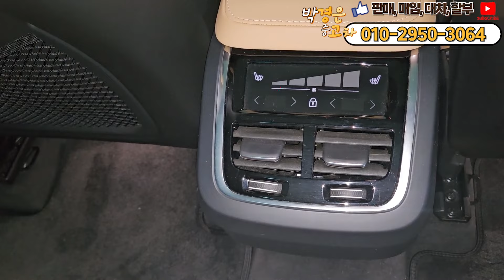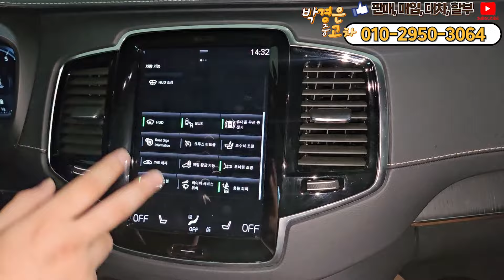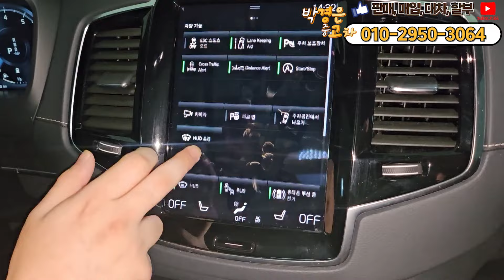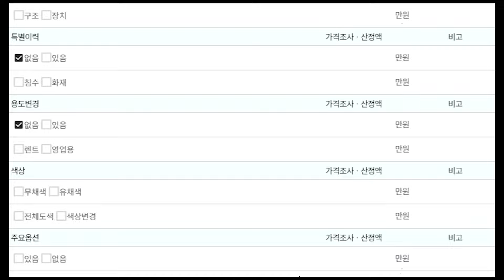(판매완료)볼보 XC90을 한번이라도 고민하셨던 분이라면 이거 보는순간 구매하실겁니다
** 차량정보 **
차종: 볼보 XC90 2세대 2.0 B6 AWD 인스크립션
색상: 썬더그레이
최초등록: 2021년 10월 18일
주행거리: 84,187KM
사고유무: 완전무사고
공인연비: 9.3km/ℓ
연 료       : 가솔린+전기
용도이력: 없음
판매가격: 6300만원
                                     010 – 2950 – 3064 (윤인철 팀장 직통번호)
▶ 오시는길: 인천광역시 서구 봉수대로158, A11호 (가좌동, 엠파크타워)

*24*상담문의 ! 안심구매 ! 여성의 힘 ! 보여드리겠습니다